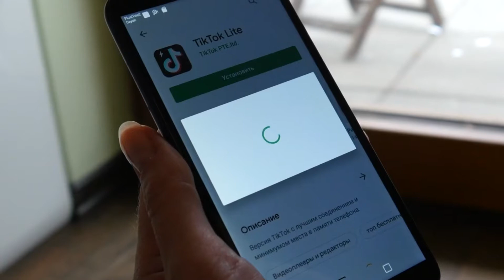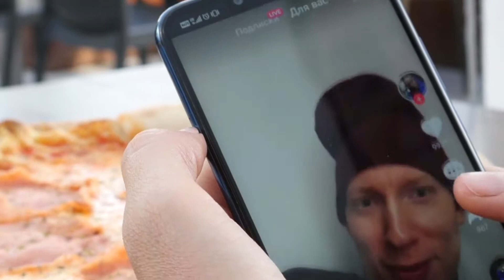Should You Join TikTok in 2021? How To Get 1000 Followers on TikTok FAST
Should You Join TikTok in 2021? How To Get 1000 Followers on TikTok
Today I am talking about my experience with the TikTok App as well as my initial hesitations with it & How To Get 1000 Followers FAST!